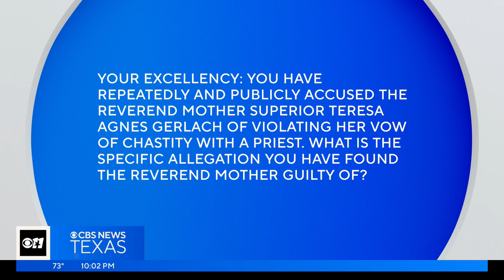Arlington monastery files amended lawsuit against Fort Worth bishop, Catholic Diocese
CBS News Texas first told you last month about the Arlington nun who was accused of breaking her vow of chastity by the Bishop of the Catholic Diocese of Fort Worth.